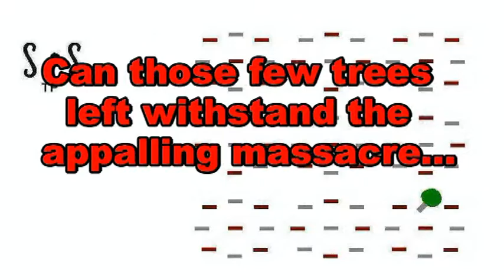Slaughter of Heroic UK by Evil EU (Allegorical Kapok Treefight)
The extent of the damage will be increased dramatically by letting  Calamities (the 4 Kalas: Plague, Fell, Fire and Pollutor) work unchallenged once Kapoker has used up all the 14 transformers of his Cartouche. Before then, Kapoker managed to raise quite a respectable forest, unfortunately to no avail, having the 4 Calamities  well positioned between themselves and powerfully at large.
The situational similarities which UK now is facing, 40 years of progressive EU dominance, first economically, but little by little concerning also political aspects, hardly noticing that finally there will be an absolute submission to an unelected commission of obscure bureaucrats, ruling everything with practically absolute and uncontrollable power, and distant from the legitimate interests of the country, brutally crushing with this practice all the hard-fought democratic values obtained and dearly paid for through the past centuries.
Notwithstanding many other elements of analogy, maybe the most remarkable one is the notion that, like the case of the 4 Kalas, which are present on the forest ground precisely to destroy internally the consistency of the groves, EU managed through massive immigration policies and subsidy programs, to practically destroy the integrity of national conscience of the people in the UK, in order to distort their real interests and will.